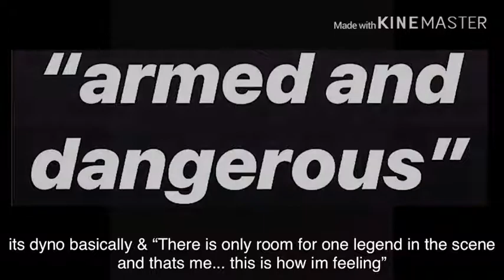Datfella “armed & dangerous” flowz ( dynoslab ) rare & special episode | Sept 8, 2019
I’m Dyno basically & there’s only room for one legend in the scene and that’s me standard!